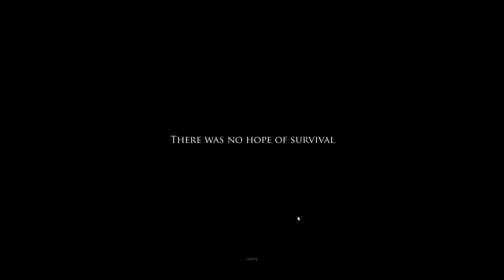Let's Play Project Zomboid #1 - Ulbrek the Contruction Worker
Setting out on a new quest for survival! how long will he last?!?